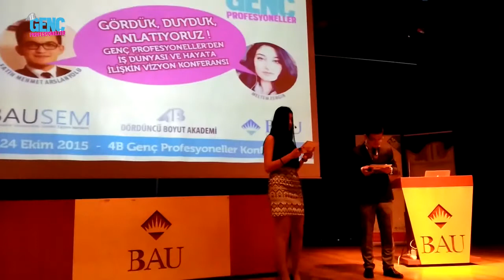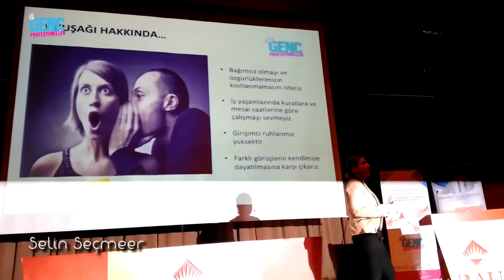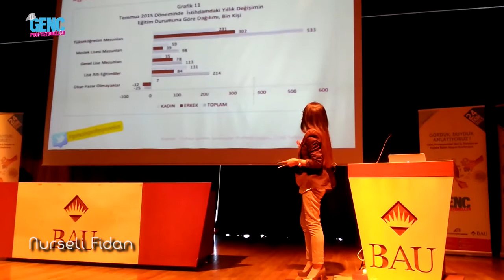4B Genç Profesyoneller Projesi - 2015 Konferans Videosu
4B Akademi 'kurumsal sosyal sorumluluk projesi' kapanış konferansı
24 Ekim 2015 - Bahçeşehir Üniversitesi